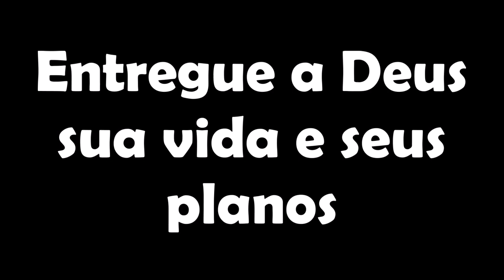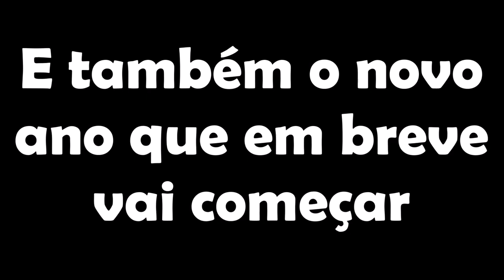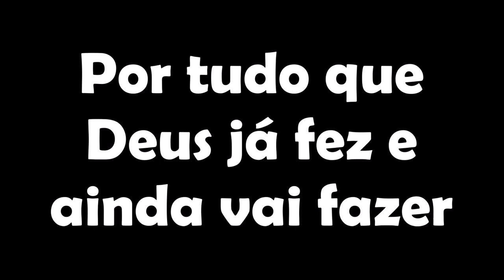Dia de festa | Banda Gratidão | Letra